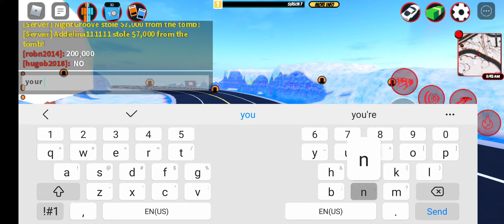he can fly